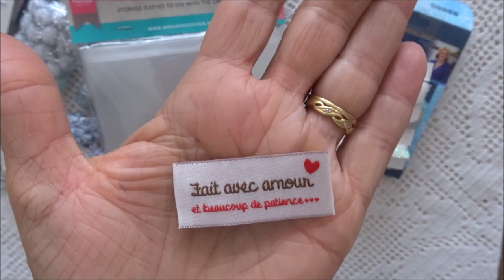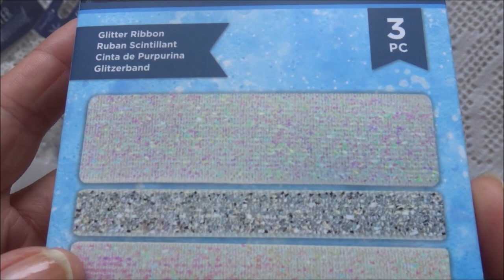Nouveautés de dentelles et divers en argenté